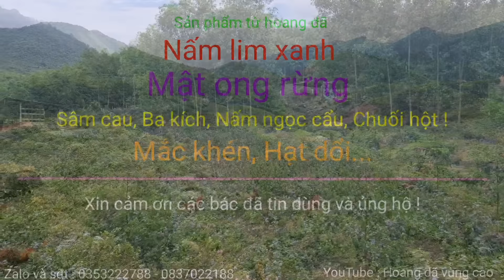TẾT TRÊN MIỀN NÚI • Tập 5 - Ngả Bò Đón Tết / Phong Tục Ăn Tết Của Người Vùng Cao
Video ghì hình buổi đón tết tại nhà chị gái cùng bà còn trong xóm.
✓ Bản quyền thuộc về Hoàng dã vùng cao, không sao chép dưới mọi hình thức. Do not reup.
 ✓ Cảm ơn mọi người đã luôn đồng hành, hãy đăng ký kênh để ủng hộ anh em mình, đồng thời nhận được những video mới nhất từ Hoang da vùng cao.
 ✓ Bên mình luôn sẵn có các loại cây dược liệu, cây thuốc nam, nam lim xanh rừng, ba kích rừng, mat ong rừng... các sản phẩm thuộc về hoang dã.